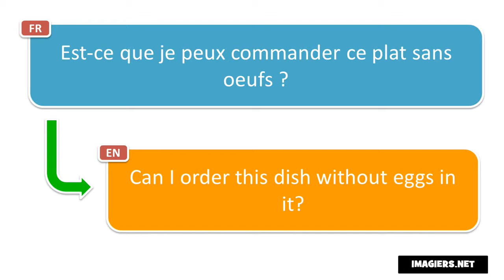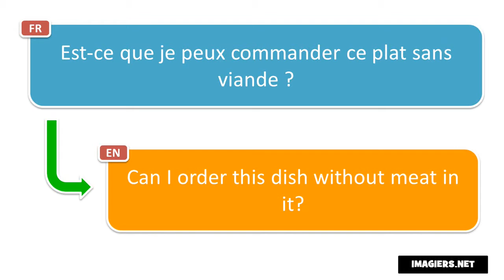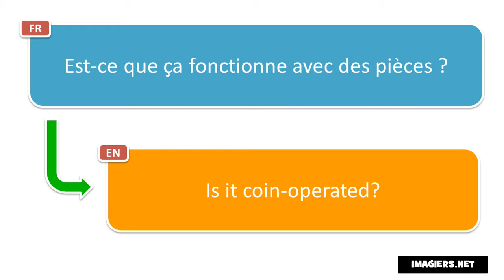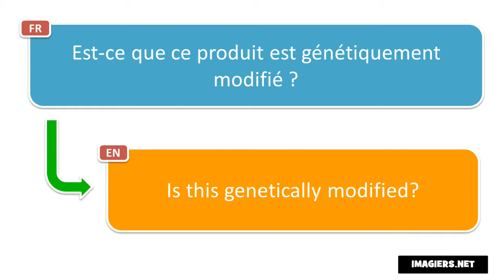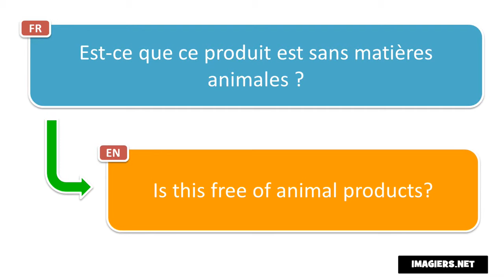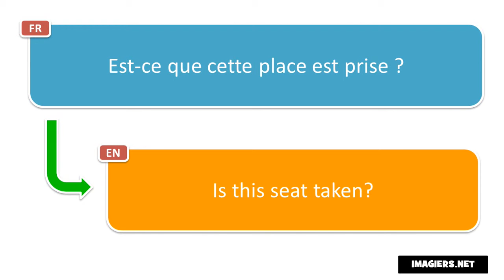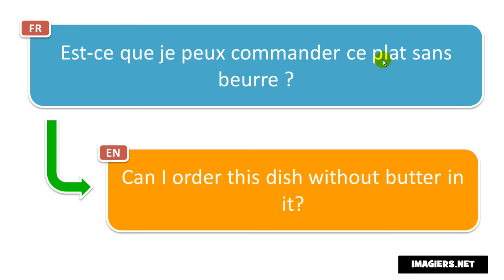Discover 20 useful French phrases with translation per day # Day 13